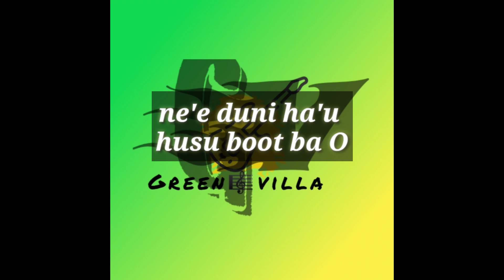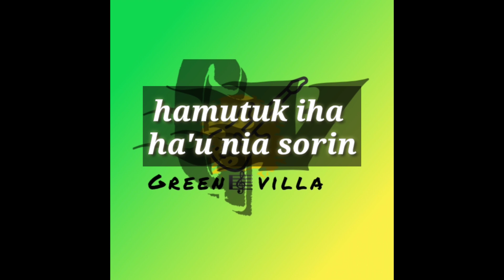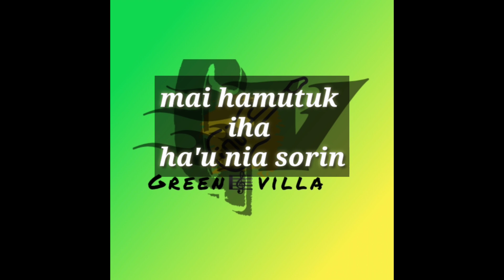Green Villa HAU SEI HEIN NAFATIN O